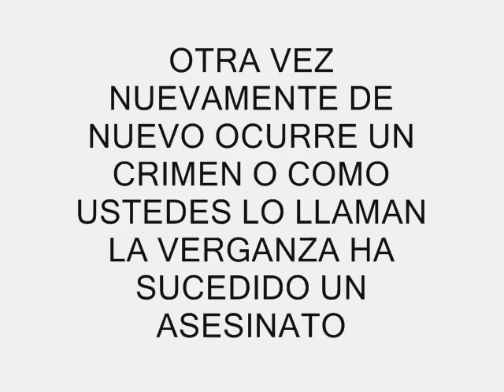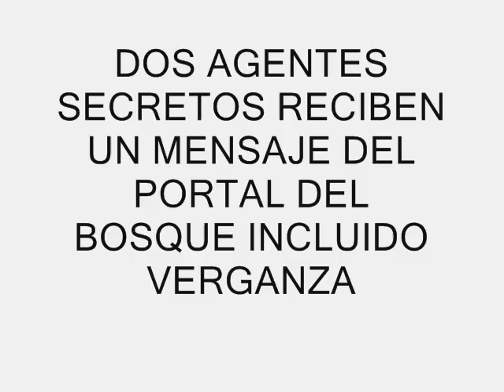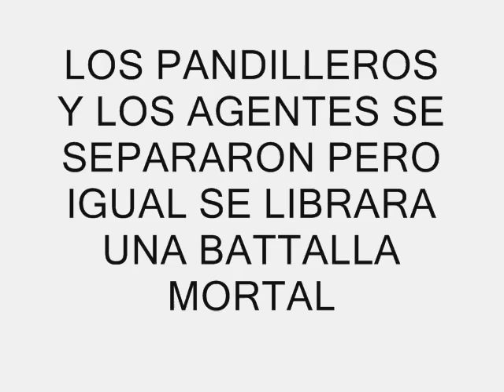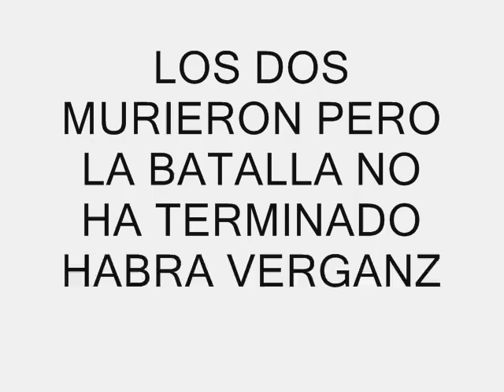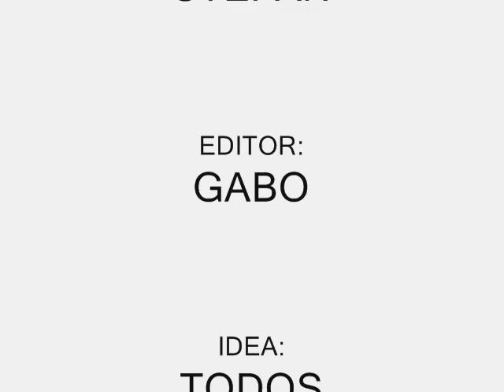los pandilleros del portal del bosque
otro videos de los del portal del bosque mas loco y sangriento que el primero